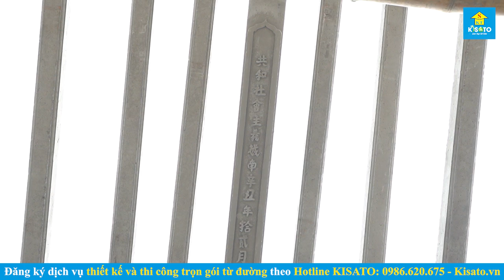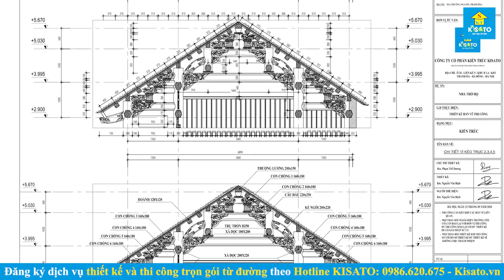Cất Nóc Thượng Lương Cho Nhà Thờ Họ 3 Gian Bê Tông Giả Gỗ Tại Thanh Hóa Do Kisato Thi Công Trọn Gói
🎯 Dân gian ta có câu “con không cha như nhà không nóc” nên việc cất nóc nhà hay cúng thượng lương luôn được gia chủ quan tâm hơn cả. Là đơn vị trực tiếp thiết kế và thi công trọn gói cho công trình vì thế trong buổi lễ này Kisato không thể nào không có mặt. Và nhân tiện đó, Kisato đã ghi lại tiến độ mới nhất của từ đường nhà bác Tài tại Thanh Hóa. Mời các bạn cùng theo dõi.

💦 Xem thêm 1000+ bộ sưu tập mẫu từ đường đẹp năm 2023 chỉ từ 700 triệu tại
💦 Xem thêm các công trình từ đường do Kisato thi công trọn tại
CĐT: Mai Văn Tài
Địa điểm: Nga Sơn, Thanh Hóa
Công trình: Từ đường - nhà thờ họ
Thiết kế thi công trọn gói bởi: Kisato
✔️ TUDUONGKISATO luôn đảm bảo chặt chẽ quy trình cũng như tiến độ thi công, đảm bảo công năng cũng như tính thẩm mỹ của công trình; toàn bộ vật tư được chúng tôi lựa chọn khắt khe, kiểm định nghiêm ngặt để khách hàng có thể yên tâm về chất lượng, đồng thời giúp tiết kiệm chi phí và thời gian cho chủ đầu tư.
✔️ Và để làm được điều đó, với mỗi công trình thi công trọn gói nhà ở, TUDUONG KISATO áp dụng quy trình giám sát 5 lớp vô cùng chặt chẽ như sau.

✅ Thiết kế và thi công:
🏡ĐỊA CHỈ TRỤ SỞ KISATO :
🔹HÀ NỘI:
🔹NINH BÌNH:
+  Khánh Trung - Yên Khánh - TP. Ninh Bình
🔹THANH HÓA: